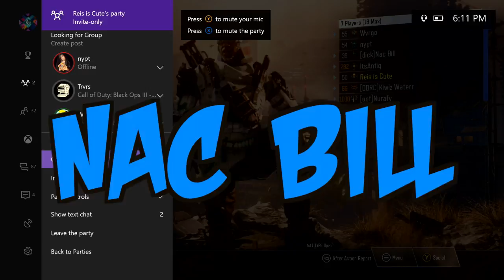ANGRY KID ON CALL OF DUTY ROASTS EVERYONE!!! (INSANE TRICKSHOT) *NOT CLICKBAIT*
ANGRY KID ON CALL ON DUTY!!!

DROP A LIKE PLZ!

enjoyed!